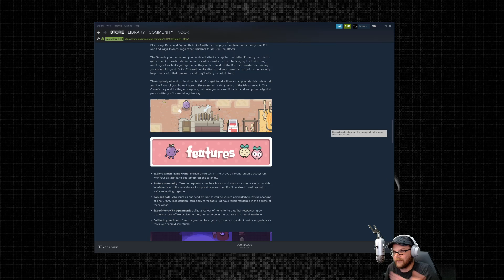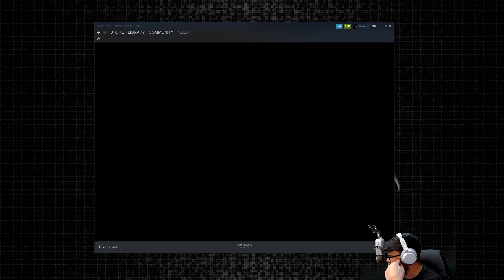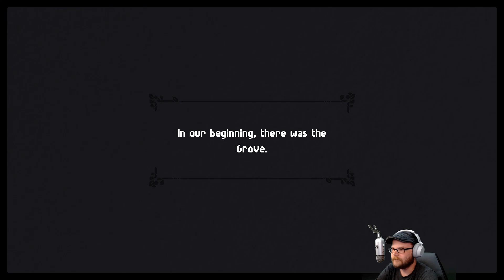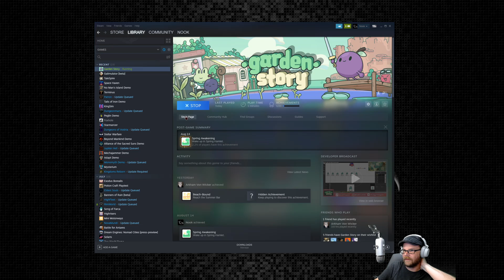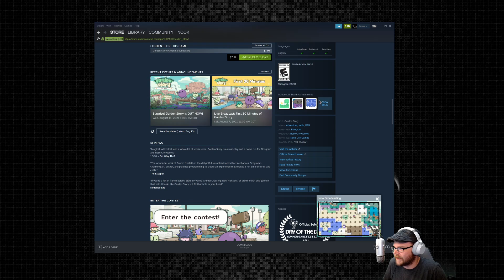Garden Story - (Peaceful Village Maintaining RPG)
Unify a broken community as the newly-appointed Guardian of The Grove. Traverse a vibrant island to combat invasive Rot, inspire its inhabitants, and rebuild your home. You won't have to do this alone: fruity friends await, ready to lend a hand!